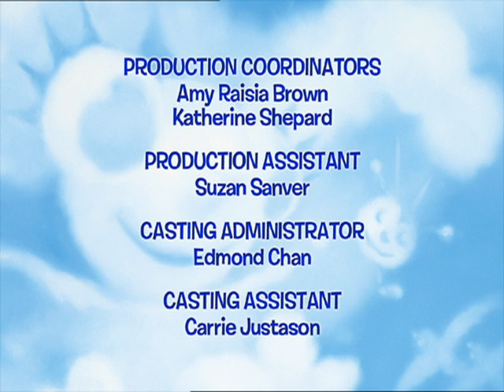Miss Spider: Meister Mantis/Krabblerversität - 38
Während eines Schulausflugs zur Venusfliegenfalle, erzählt Mr. Mantis die legendäre Geschichte von "Meister Mantis", damit die Insektenkinder wissen, wie man sich in der Nähe einer fleischfressenden Pflanze verhalten muss.